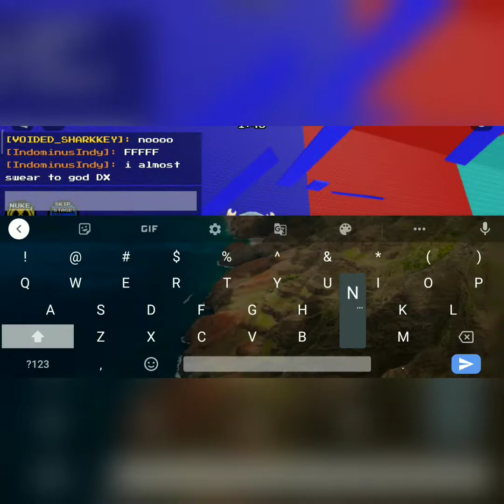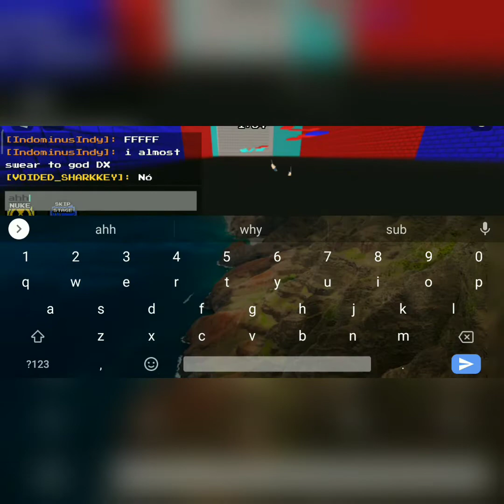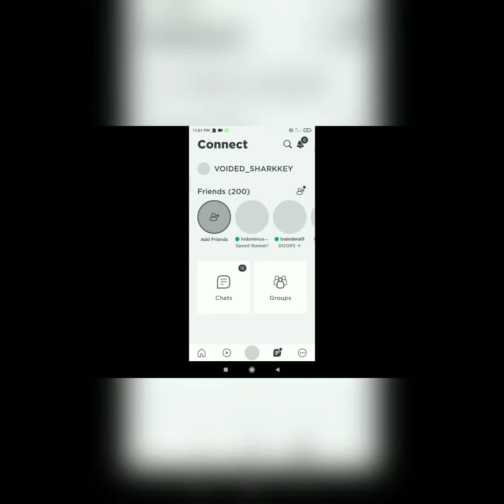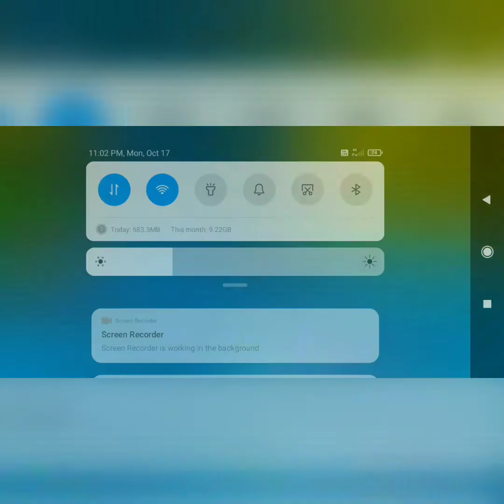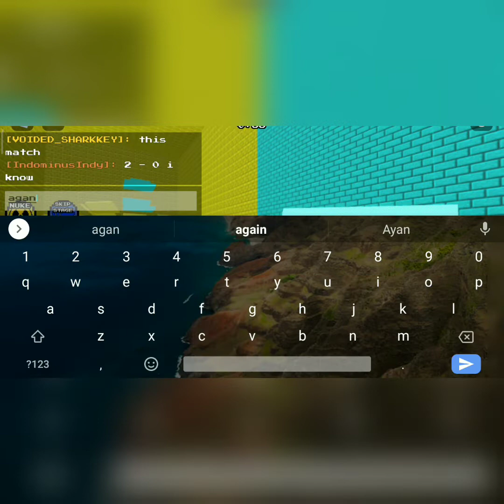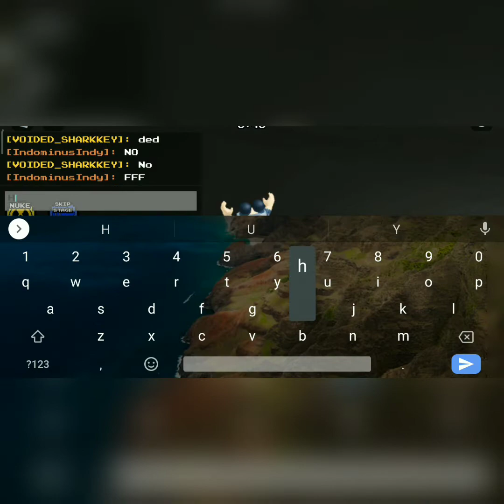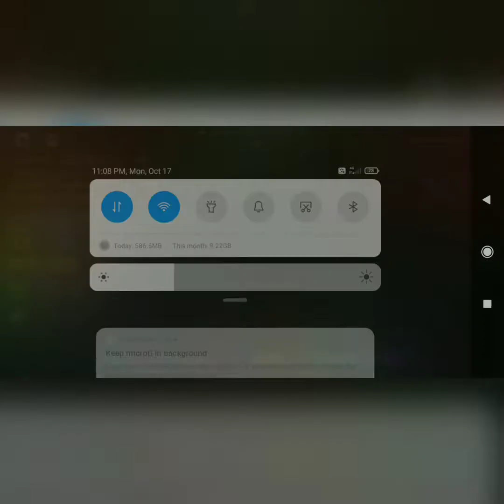speed runner with POLY (ROBLOX)